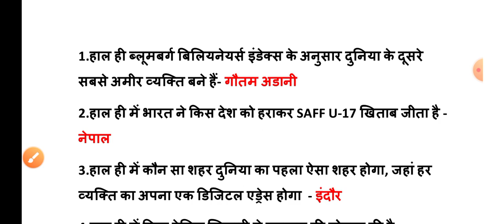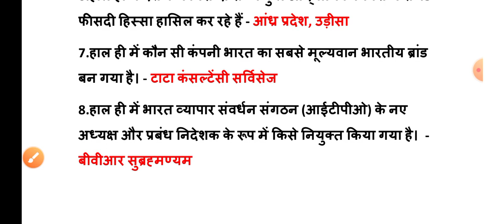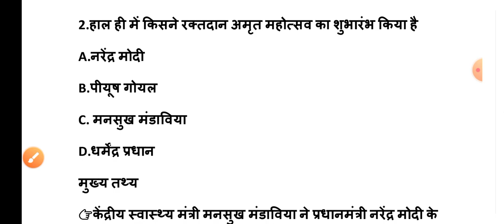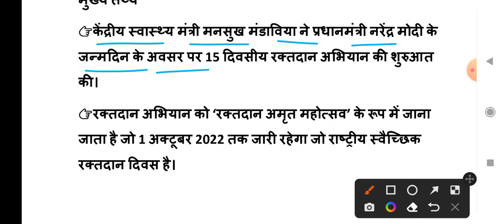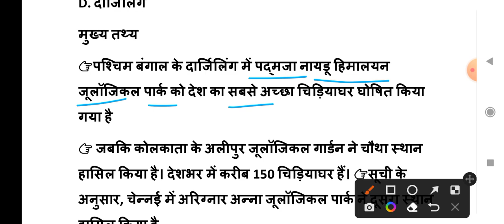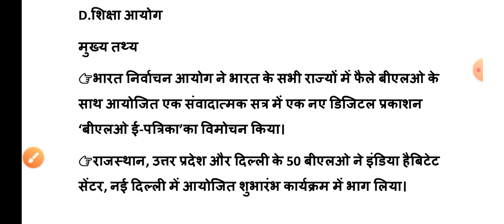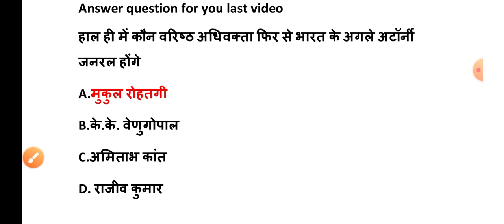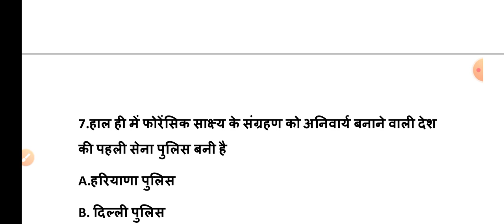19 SEPTEMBER 2022 India Current Affairs in Hindi || Rpsc, Rsmssb, Ras,Upsc Raj. High court Ldc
19 SEPTEMBER 2022 India Current Affairs in Hindi || Rpsc, Rsmssb, Ras,Upsc Raj. High court Ldc